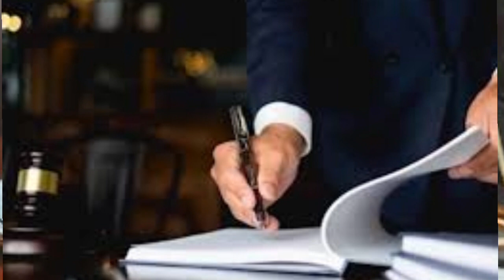MA BADALI KARTAA LAWYERKAAGA?